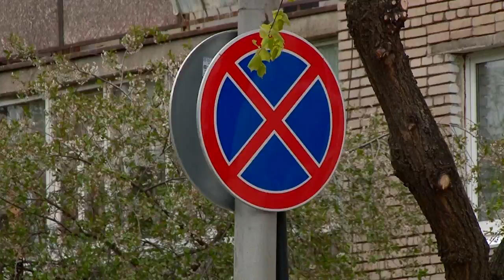По просьбе местных жителей